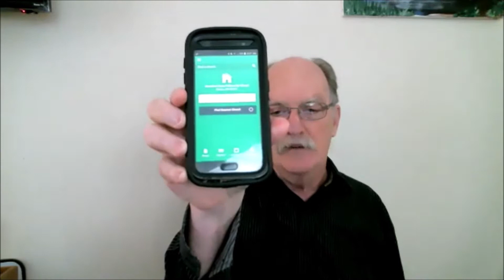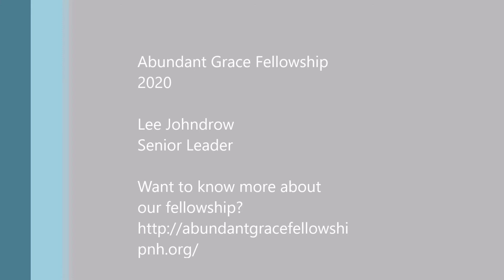Sunday 3 years and Counting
Lee shares on the 3rd anniversary of Abundant Grace Fellowship. Words, prophecies, next steps and more